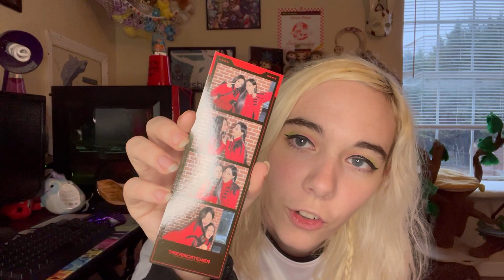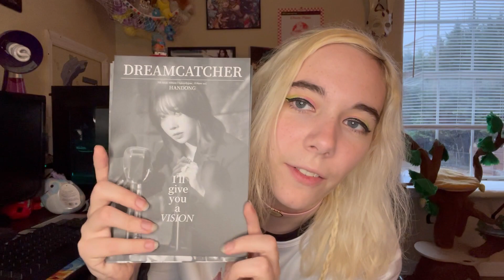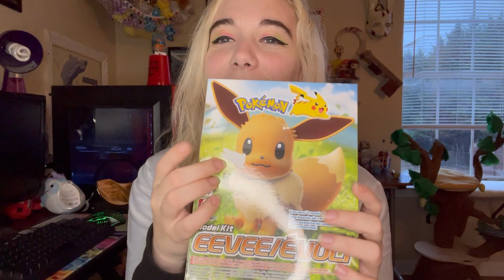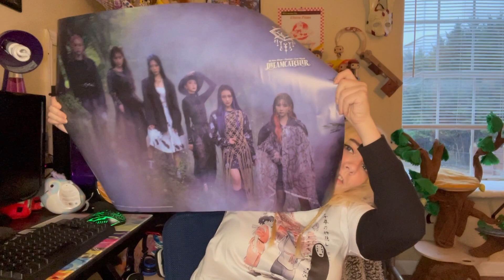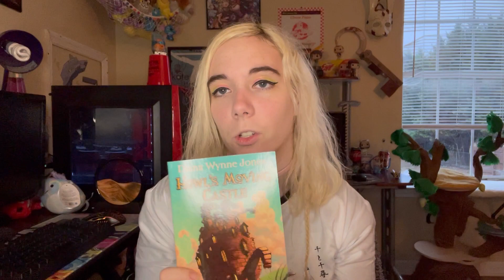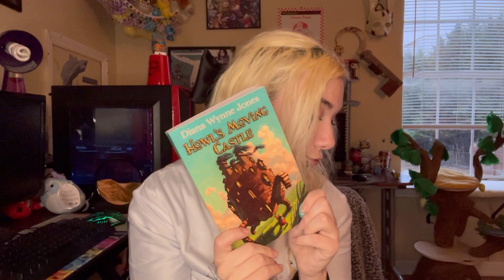What I got 4 Christmas 2023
Another Christmas down! I hope everyone had a Happy Holidays! I'm excited to share with you guys all the wonderful things I got! Hopefully, I'm not too awkward lol. Or not. Whatever. XD

~Socials~
Tiktok/Twitch/Cosplay Instagram - dahliathescenequeen
Second Channel - Dahlia's Gaming Channel (@dahliathegamerqueen)